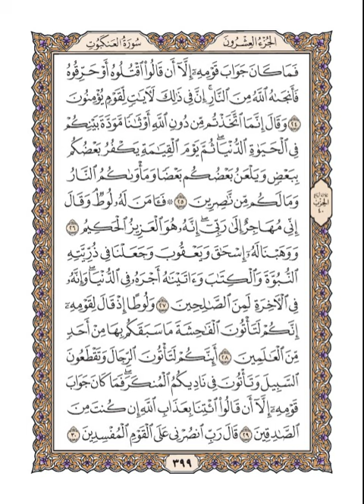هيثم الدخين – القرآن الكريم الصفحة 399 (مكتوبة بخط واضح)